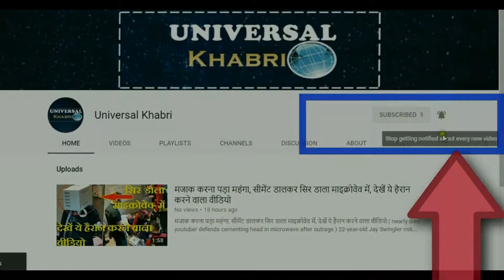नौकरी के लिए अमिताभ बच्चन ने किया एप्लाय, अब नहीं होगी यह परेशानी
bollywood-amitabh-bachchan-has-applied-for-a-job

There are many actors in the film industry who have been doing great films and are continuously pushing this caravan forward. It has been seen many times that the length of the hero is less than heroin, due to which every effort is made to show the hero's length more than heroin. Amitabh Bachchan has come forward to overcome this problem and he has also applied for it.

Yes, the great Amitabh of the century has made a suggestion for the problem of actor and actress in the length of the film and also sent his bio-data for the job. Actually, Big B has recently shared the news cut of a newspaper from his official Instagram, which states that Deepika Padukone and Katrina Kaif have more than the length of Shahid Kapoor and Aamir Khan, due to which the films have trouble.